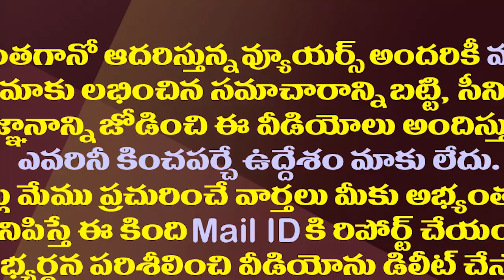లోకేష్ మంగళగిరిని వదిలేసినట్లేనా..కొత్త సెగ్మెంట్ అన్వేషణ| Nara Lokesh is Likely to Leave Magalagiri